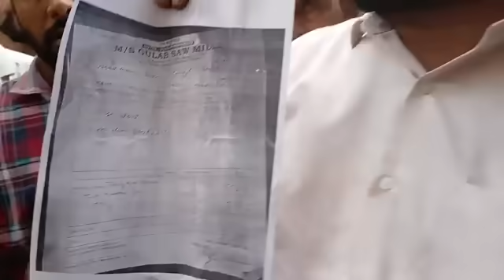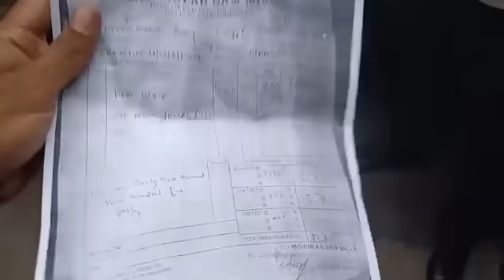Hungama at DFO Office